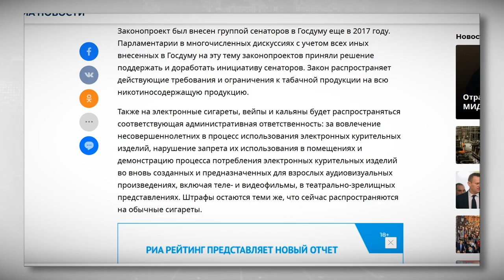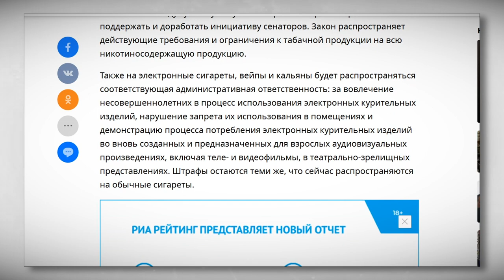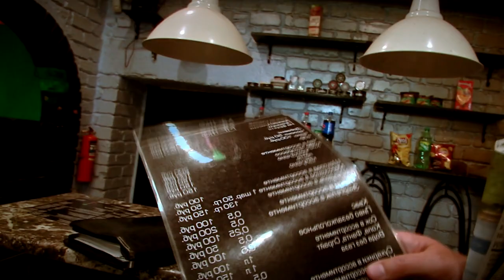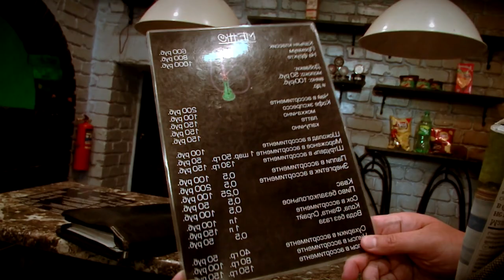В Твери прошёл рейд по кальянным